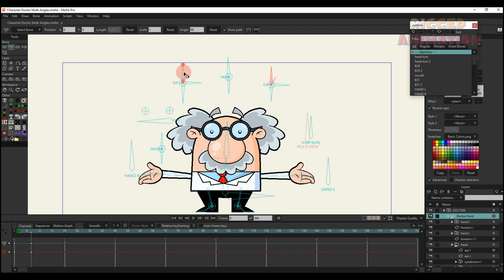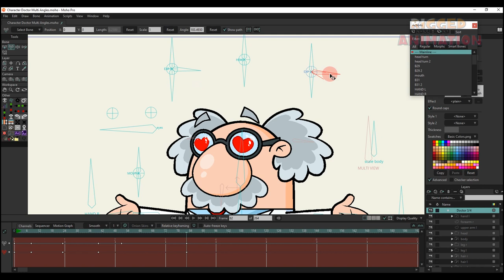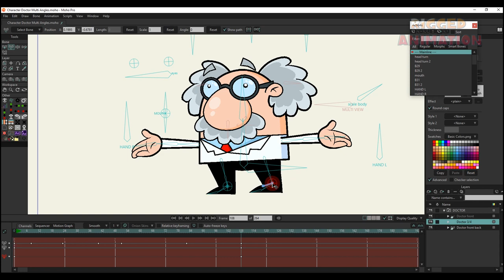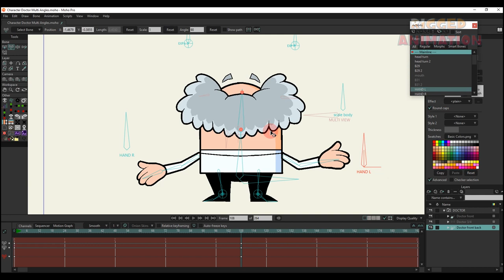Character Doctor Multiple View Angles in Moho | Rigged Animation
- Smart bone HEAD TURN: rotate left, rotate right, head up and down.

- The MOUTH smart bone changes mouth patterns, with 35 different mouth styles, change to big or small mouth size.

- Smart Bones EXP: Multiple eye expressions.

- Smart Bones EYEBROW L and EYEBROW R: Change eyebrow styles.

- Smart Bones EYEBALLS:  Move the eyeballs.